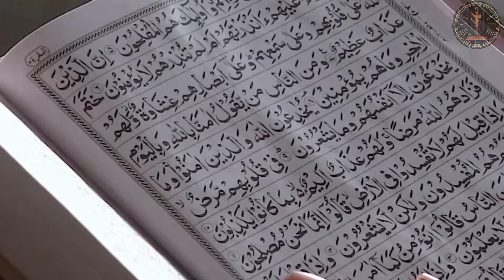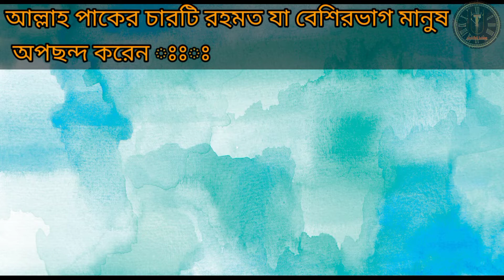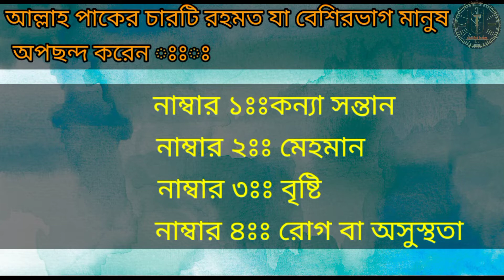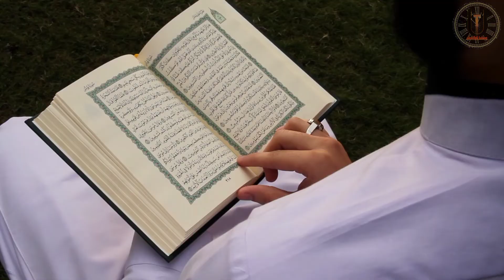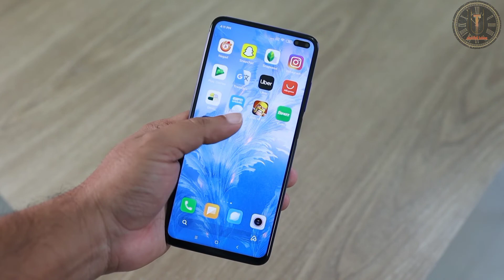Islamic Motivational Quotes in Bangla Inspirational video#rslmotivationbangla@Rs motivation Bangla ​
There are great quotes that may remind us that whatever problems or burdens we have in our life is we must go on and continue because life must go on and it will be okay in time, or soon.